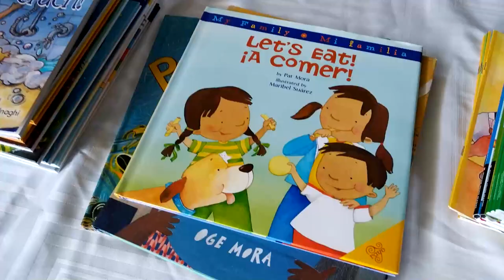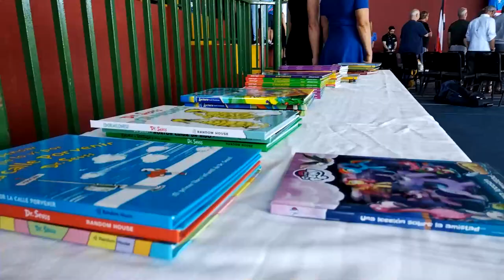Tres escuelas de Pérez Zeledón reciben donación de libros por parte de estadounidenses